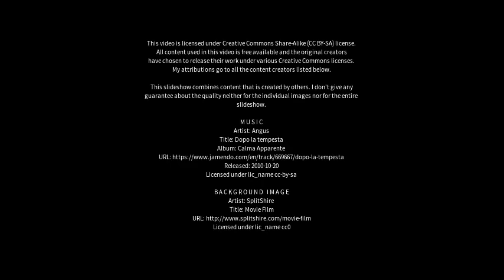Best places to visit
Best places to visit - Carnerillo (Argentina) Best places to visit - Slideshows from all over the world - City trips, nature pictures, etc.